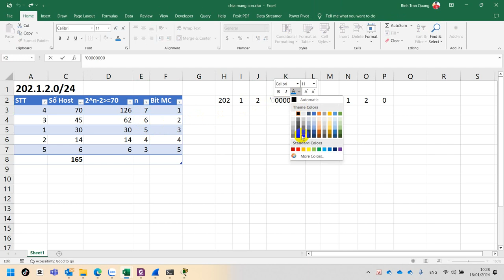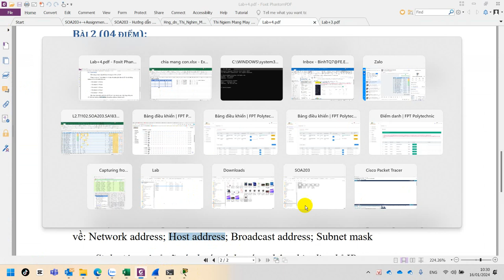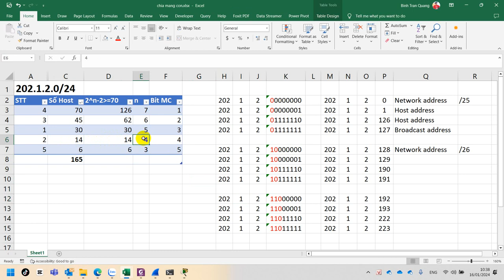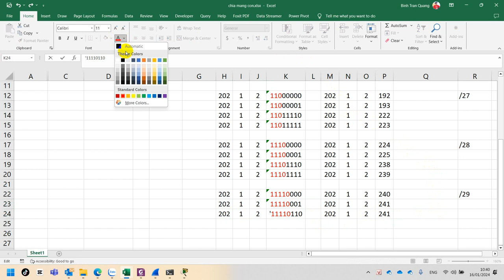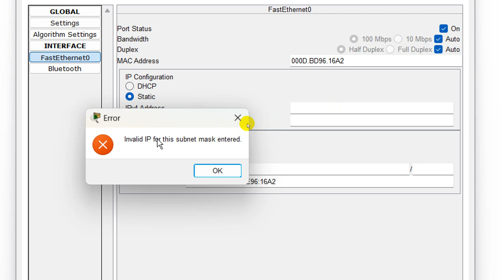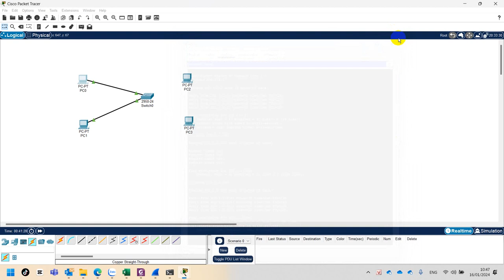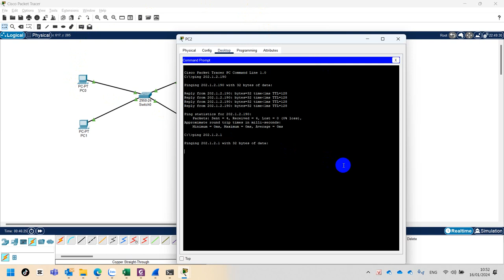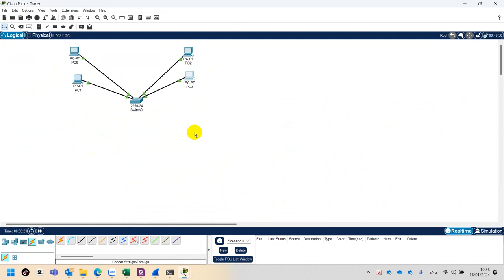Hướng Dẫn Chia Mạng Con Ngắn Gọn Nhất - Test Trên Cisco Packet Tracer